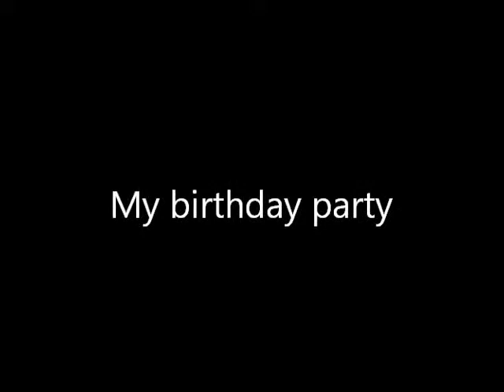23rd Birthday party special